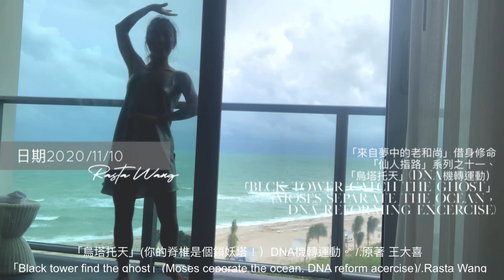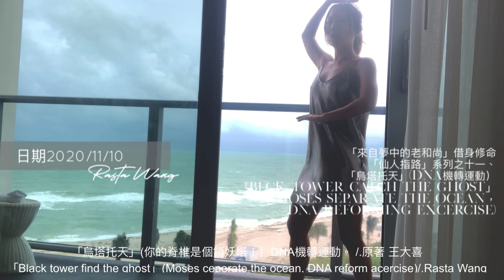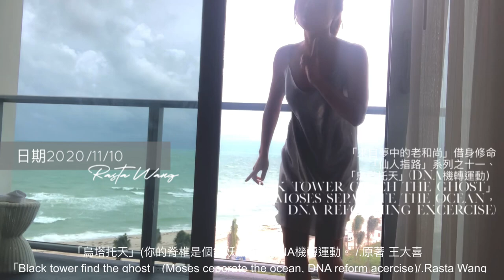「烏塔托天」（你的脊椎即是個鎖妖塔，DNA更新運動是可行的！）冠狀病毒痊癒後的發現及紀實。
2020/11/09生命與工作紀實發現
冠狀病毒感染痊癒後DNA的更新現象。
「烏塔托天」(DNA重塑運動！）
（你的脊椎即是個鎖妖塔)
(DNA重塑是可行的！）
/.原著 王大喜

「Black Tower catch the ghost」
（Moses separate the Red Sea is true!
DNA reforming is possible!)
 /.Original content by .Rasta Wang

* 「你們倒要愛仇敵，也要善待他們，並要借給人不指望償還，你們的賞賜就必大了，你們也必作至高者的兒子，因為他恩待那忘恩的和作惡的。」
‭‭路加福音‬ ‭6:35‬ ‭CUNP-神‬‬
*註，參考所有，「來自夢中的老和尚」借身修命系列，所有「仙人指路」
段子十一、「烏塔托天」 /.原著 來自夢中的和尚x王大喜
‬*「數字27」，真理，即處於不需要藉由任何地上”任何人”的想法即能夠轉化周圍使之圓滿的能力。/.原著 王大喜

(此生命自動療癒紀錄於，Nicole Marks的遠古黃金痊癒術後，身體自動整合現象）
（目前專注創作、工作及調息，暫不接受諮詢，僅接受捐款，如需諮詢與藝術療癒請至以下官網詳閱，敬請見諒。☀️🙏)

台幣帳號：
戶名：王大囍
銀行代號：808
銀行名稱：玉山銀行內湖分行
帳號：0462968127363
台幣帳號：
銀行代號：048
銀行名稱：王道銀行
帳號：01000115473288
美元帳號：
戶名：王大囍